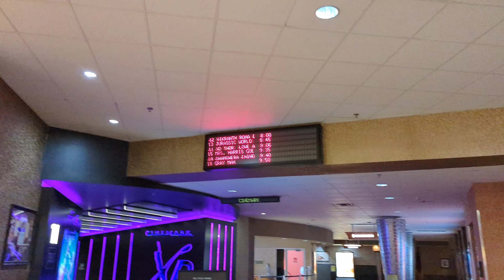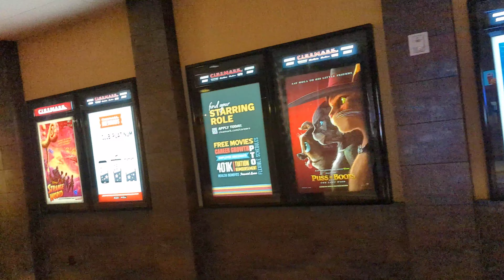Vikrant Rona review, America| ಅಮೆರಿಕದಲ್ಲಿ ವಿಕ್ರಾಂತ್ ರೋಣ ಸಿನಿಮಾ ಹವಾ | Kannada movie| lishore vlogs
Vikrant Rona movie 1st show response and review from America. Honest public review.